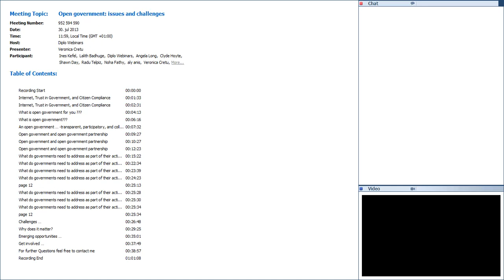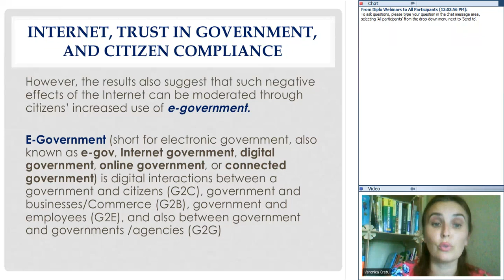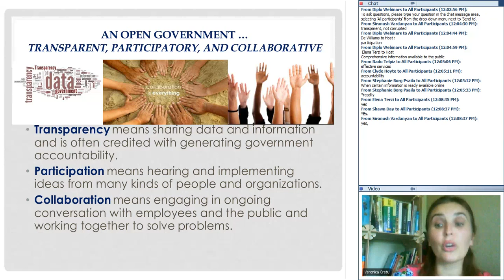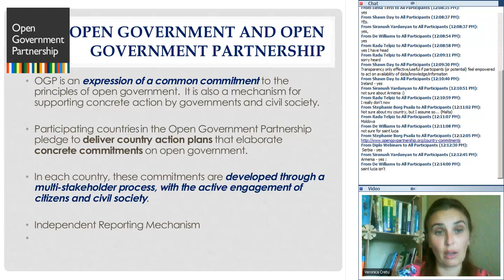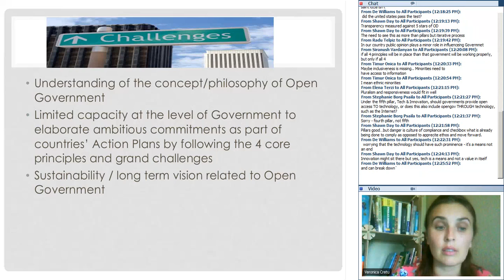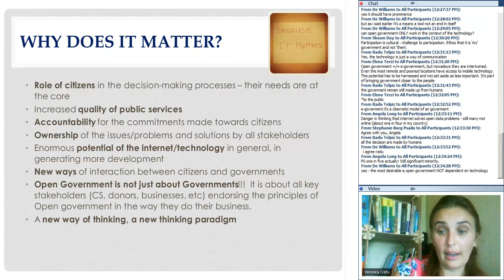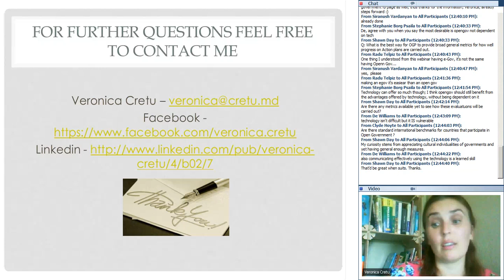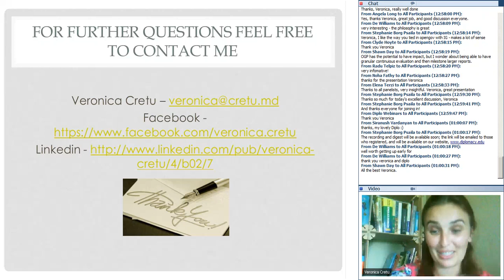Webinar: Open government issues and challenges (2013)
This is a recording of the Diplo IG webinar: 'Open government issues and challenges', held on July 30, 2013

Webinar by Veronica Crete
DiploFoundation, InternetGovernance, IGF, IGprocess, Webinar, OpenData, opengovernment, training, diplomats